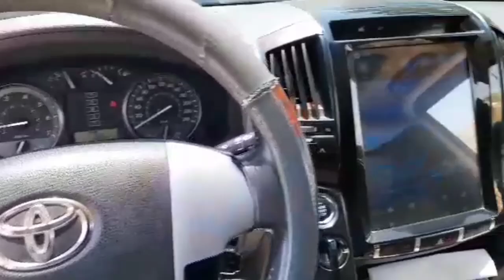Landcruser V8 iiba Hargeysa Waana Gadhi Cusub Qimuhuna Waa Macqul Fadlan Nala Soo Xidhiidh 🚗 Cars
landcruser v8 iiba hargeisa waana gadhi cusub qimuhuna waa macqul fadlan nala soo xidhiidh car for sale hargeisa youtube viral video subscribe like share comments youtube channel video viral foryou like share

youtube viral video foryou subscribe like share comments furniture bedroom new bedroom hargeisa somaliland somalia jabuti jigjiga Itoobiya Kenya UK somalia somaliland usa 🇺🇸 Sweden 🇸🇪 Canada 🇨🇦 findland Africa 🌍 Asia 🌏 youtube viral video foryou subscribe like share comments youtube channel subscribe

Waxad naga helaysaan macmiil sida Hurdo iiba Hargeysa burco berbera Boorama Gabiley jigjiga Itoobiya burco Ceerigaabo laascaanod Fadhi iiba Hargeysa burco berbera Boorama Gabiley Wajaale jigjiga Itoobiya Jabuuti Cunto iiba Hargeysa burco berbera Boorama Gabiley jigjiga Itoobiya burco Wajaale Ceerigaabo laascaanod Talagad iiba Hargeysa Jigjiga-yar masalaha Alab celisa hargeisa NewHargeysa xero Awr Tv LG iiba smart Samsung apple Electronic iiba Dhamaan macmiil Guri kiro ah dhul iiba ah Guri Goglan Guri iiba bloog iiba Hargeysa Baabuur iiba meherad iiba koofer Iiba hurdo iiba hargeisa Toyoto Nissan v8 car landcruser vx iiba HargeysaI Puntland boosaaso qardho galkacayo usa uk somalia somaliland laascaanod Ceergaabo Qasalad iiba music american viral video foryou youtube subscribe video bedroom land for sale house rent house for sale livingroom diningroom furniture cars youtube shorts subscribe house Apartment rent